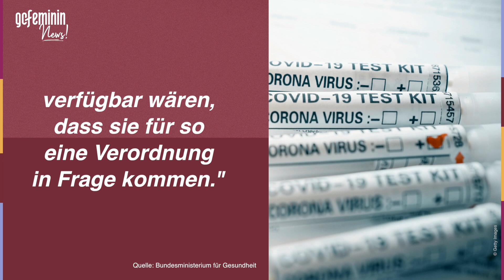Corona-Schnelltest für Zuhause: Wo und wann ist er erhältlich?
Das Bundesgesundheitsministerium plant Corona-Schnelltests, die für Privatleute zu erwerben sind. Hier erfahrt ihr, wann und wo die Heimtests erhältlich sein werden.